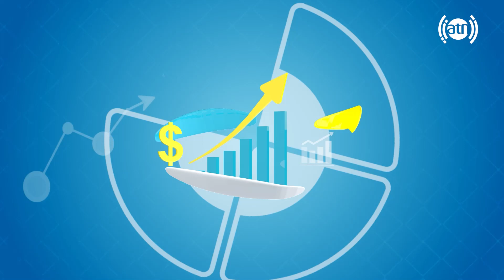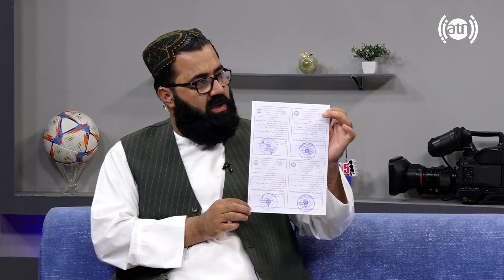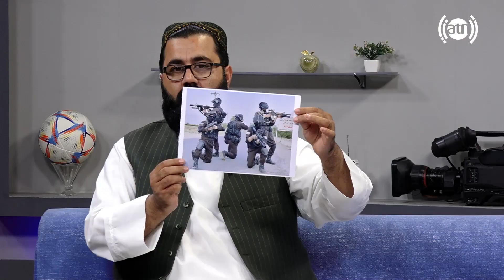Your Voice - Topic: Response to the security inquiries / صدای شما - موضوع: پاسخ به مشکلات امنیتی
Your Voice - Topic: Response to the security inquiries - EP 229
صدای شما - موضوع: پاسخ به مشکلات امنیتی - قسمت ۲۲۹

مهمان برنامه: مولانا اقبال، قومندان امنیه ولسوالی فرزه
Guest: The police commander of Farza district, Mawlana Eqbal